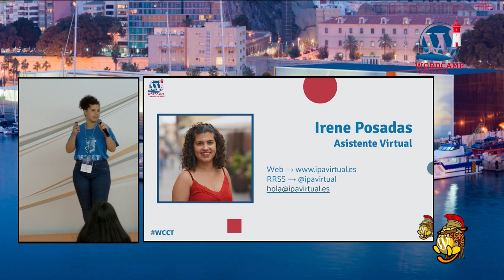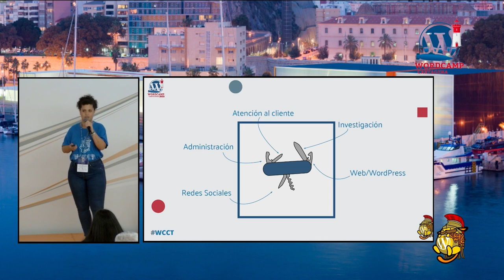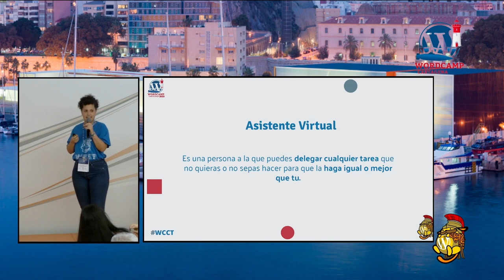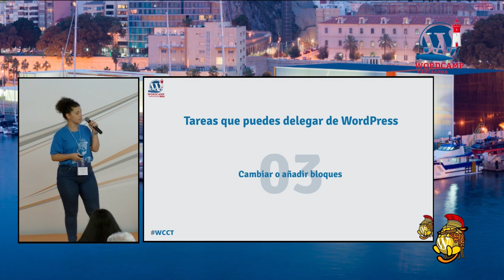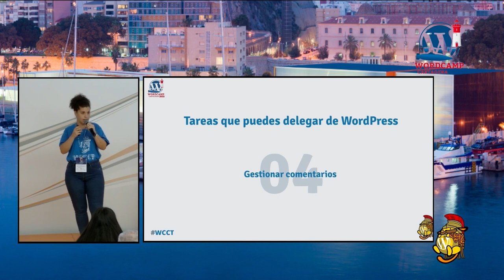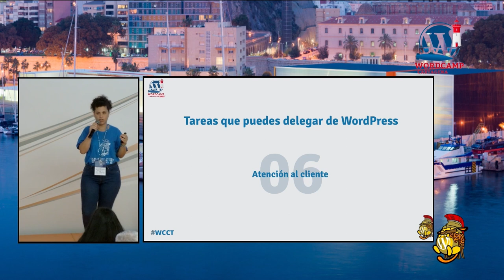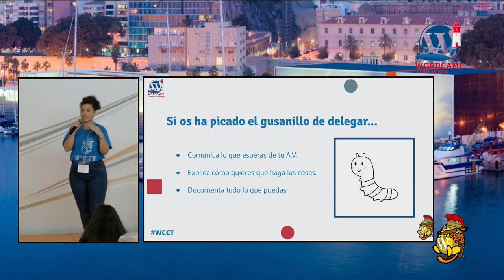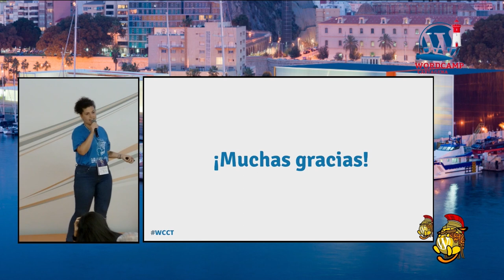Delega tu WordPress en un asistente virtual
Qué es una Asistente virtual, qué maneras existen para delegar tareas de WordPress a una y qué tipo de tareas se pueden delegar.